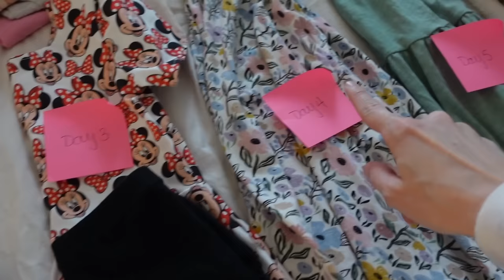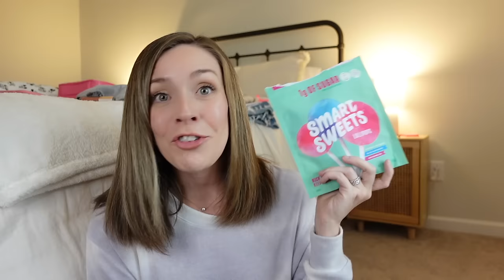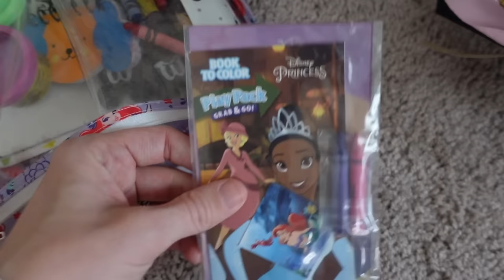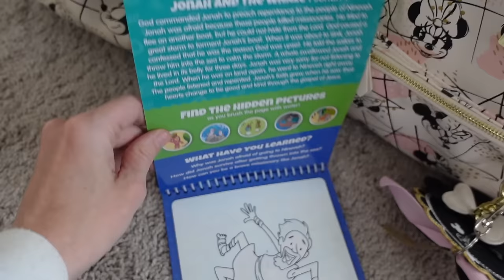Packing for DISNEY WORLD | packing tips, travel products + stroller must haves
Pack with me for DISNEY WORLD! Me and my 4 year old little girl are headed to Disney World for 5 nights and 6 days, and I'm sharing my BEST packing tips to help YOU pack like a DISNEY PRO!

MY OUTFITS:
Denim shorts
Tennis shoes
Grey tank dress
Blue athletic skirt
White tank
Black/white athletic dress

Jasmine dress
Aurora dress
Snow White dress
Pink Minnie set

Magnetic people
Bluetooth headphones
Bible coloring book
Kids tablet
Kids camera
Portable potty seat
Stanley water bottle
Coloring placemats
Mickey utensils
Phone stand
Mini play doh

TOILETRIES:
Makeup bag
Ellie’s toiletry bag
Pink toiletry bag
Face wash
Curling iron

Portable charger
Hand sanitizer spray
Card holder/wallet

MISC:
Mickey cooler
Stroller universal cup holder
Liquid IV
Goody’s headache powder
Cable organizer
Garmet bags

SAVE ON DELUXE DISNEY RESORTS!

-Must have access to a laptop/desktop to import to Google sheets

Mouse Dining: Get alerts when the Disney dining reservation you’re looking for becomes available!